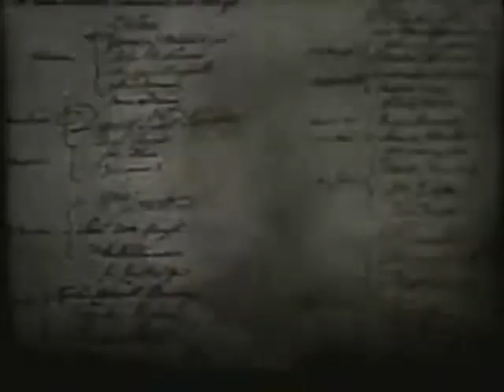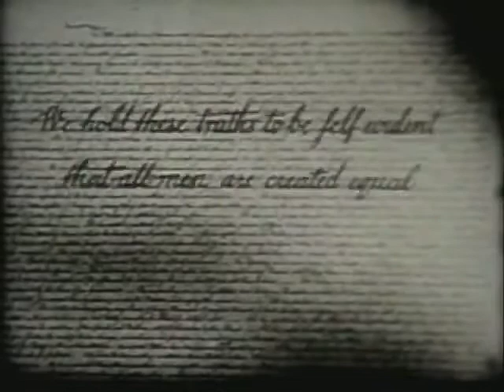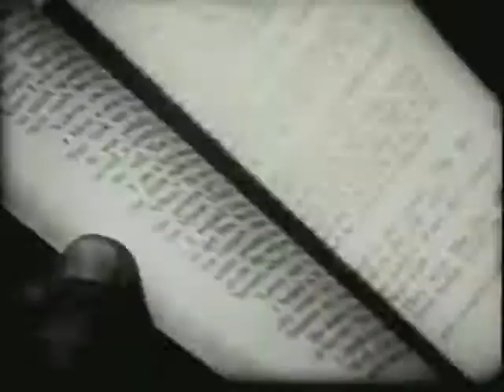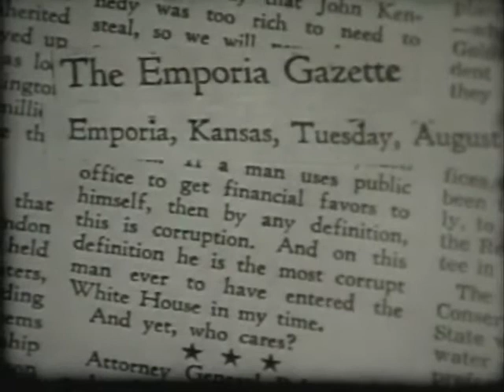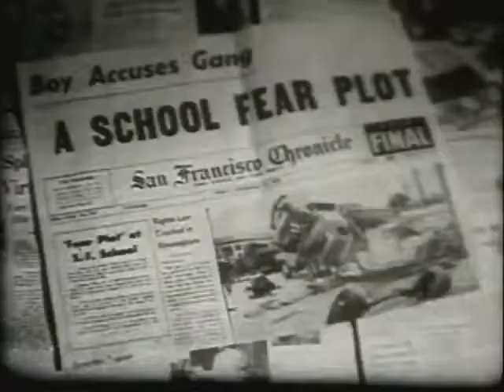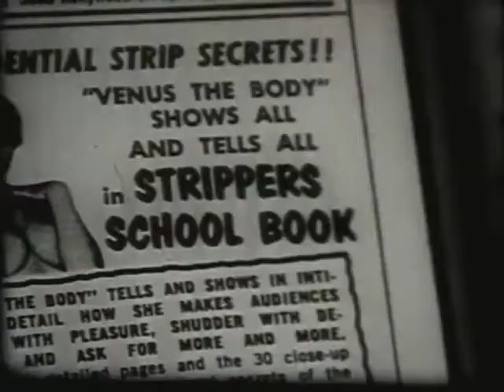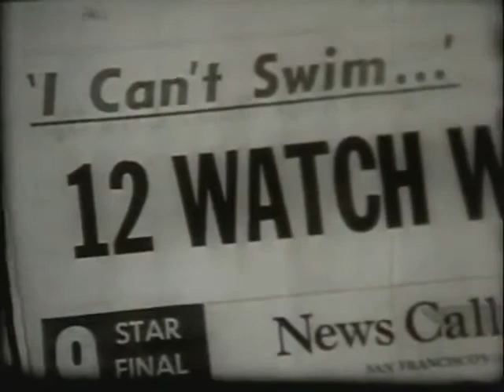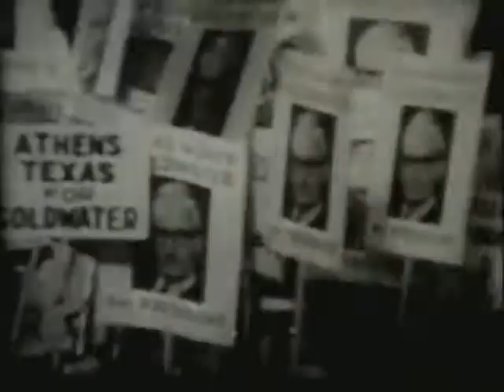Controversial "Choice" film for 1964 Barry Goldwater Campaign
Controversial Goldwater-Miller '64 presidential campaign ad film "Choice."

The film documents significant decline, anarchy, and violence in major US cities in 1964.

Barry Goldwater, "In your heart, you know he's right."